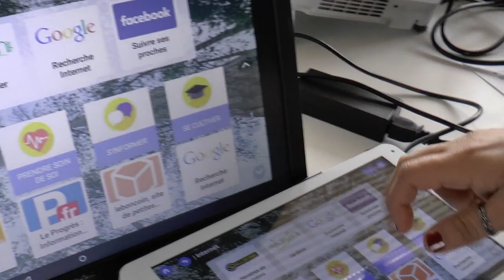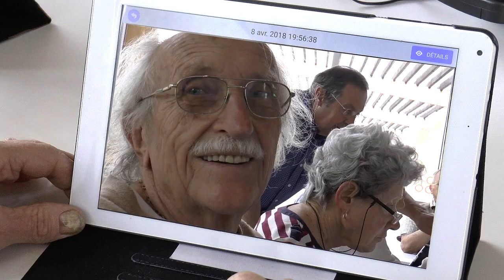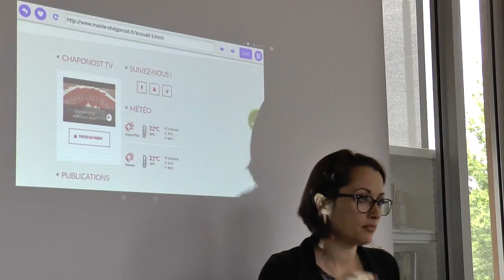Cours informatique seniors